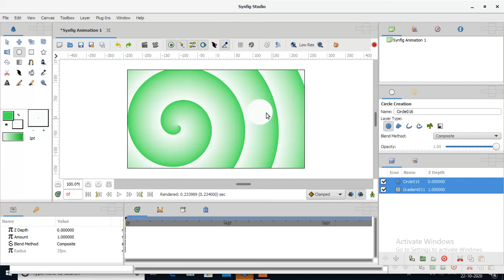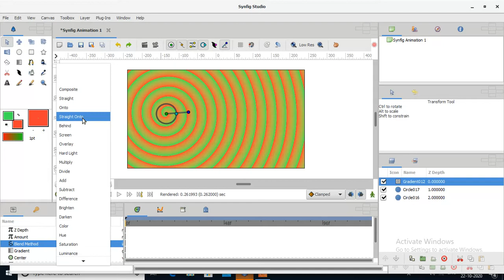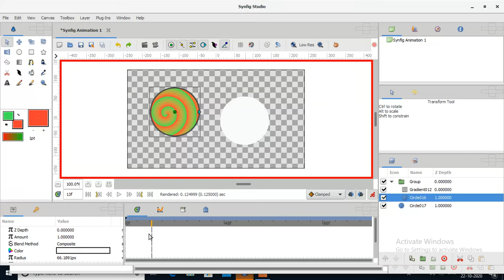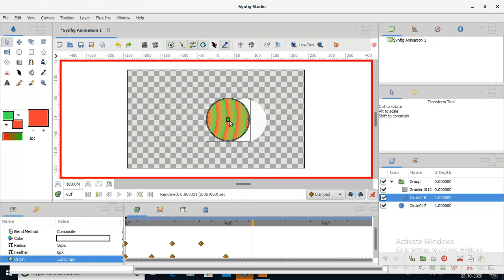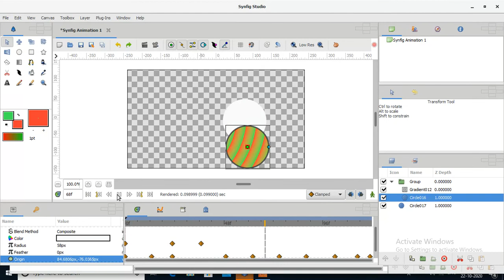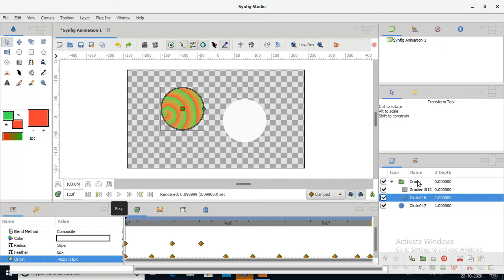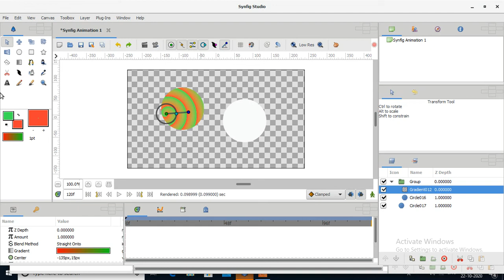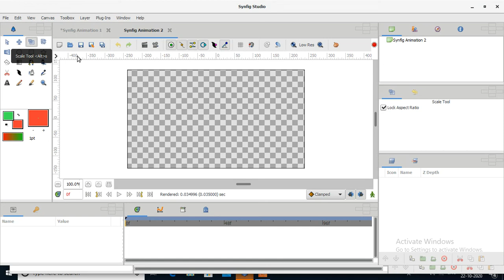11TH COMPUTER PRACTICAL CH 4